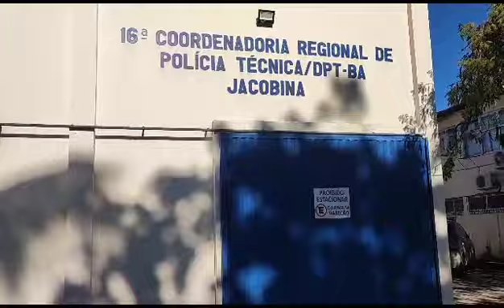IML dois corpos da cidade de Capim Grosso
Vídeo de Jovem Mg